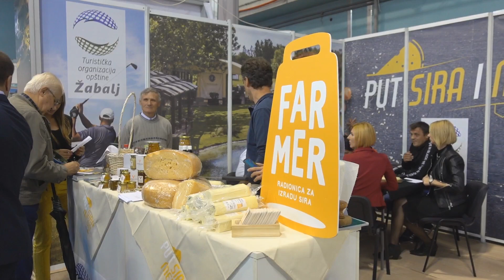Turizam Žablja na Novosadskom sajmu turizma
Turistička organizacija opštine Žabalj i ove godine učestvuje na Sajmu turizma u Novom Sadu i predstavlja Put sira i meda, ali i ostalu turističku ponudu u opštini.
Na štandu Turističke organizacije Žablja i prvog i drugog dana sajma predstavljaju se proizvođači sira i meda, uz degustaciju svojih proizvoda, ali i mogućnost da posetioci kupe te  proizvode. Tu su i proizvođači drugih proizvoda, kao što su viski i vino, odnosno tipičnih proizvoda za opštinu Žabalj.
Promoviše se, zapravo, celokupna ponuda opštine, pre svega aktivni odmor  kroz golf i veslanje.